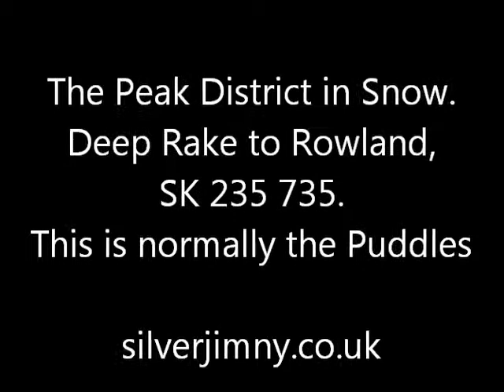The Peaks in Snow, Deep Rake.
30th November 2010 the snow came again. This time we were ready.